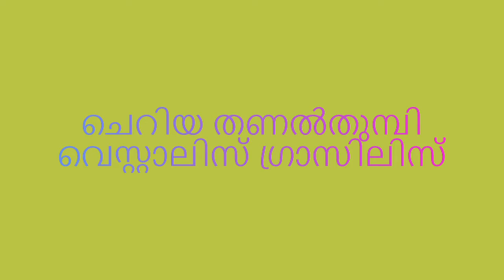ചെറിയ തണൽതുമ്പി (വെസ്റ്റാലിസ് ഗ്രാസിലിസ്)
മലനിരകളിലെ നീർച്ചാലുകൾക്കരികിൽ കാണപ്പെടുന്ന മരതകത്തുമ്പി കുടുംബത്തിൽ ഉള്ള ഒരിനം സൂചിത്തുമ്പിയാണ് ചെറിയ തണൽതുമ്പി[2] - (Clear-winged Forest Glory). കുടുംബനാമമായ മരതകത്തുമ്പി[3] എന്ന പേരിലും ഇവ വിളിക്കപ്പെടാറുണ്ട്. (ശാസ്ത്രീയനാമം: Vestalis gracilis)[4][5]. ഏഷ്യയിലെ ഒട്ടുമിക്ക രാജ്യങ്ങളിലും ഇവ കാണപ്പെടുന്നു.

വിക്കിപീഡിയ